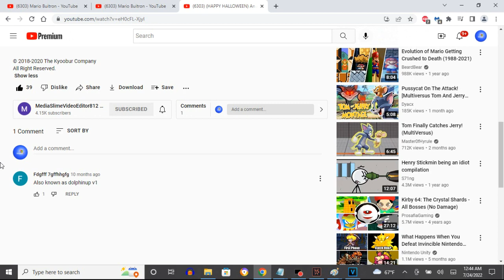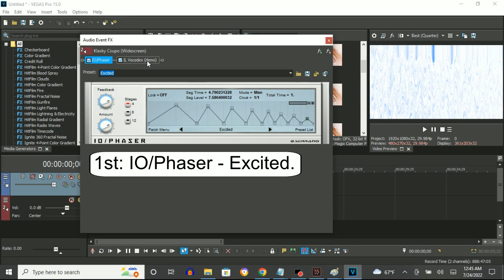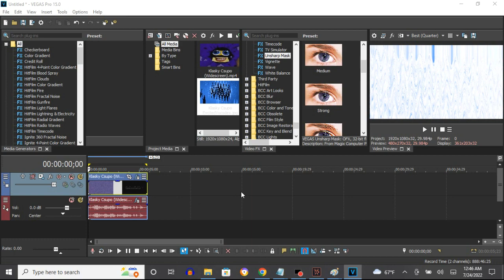How To Make ExcitedVocodex On Vegas Pro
‎Made on ‎Sunday, ‎July ‎24, ‎2022, ‏‎1:07:48 am to 1:08:37 am

How To Make ExcitedVocodex:

(VideoFX)

1st: NewBlue ME Wiggle - ExcitedVocodex A.

Rate:       87
Strength:   64
Drift:      70
Crop:        0

Edges:       Replicate
Orientation: Horizontal

2nd: NewBlue ME Wiggle - ExcitedVocodex B.

Rate:       11
Strength:   74
Drift:       9
Crop:        0

Edges:       Replicate
Orientation: Horizontal

3rd: Unsharp Mask - Negative.

4th: Gradient Map - ExcitedVocodex.

[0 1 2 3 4 ]

0; R:   0, G:    0, B:   0, A: 255
1; R:  75, G:  146, B: 255, A: 255
2; R: 255, G:  255, B: 255, A: 255
3; R: 135, G:  213, B: 255, A: 255
4; R:   0, G:    0, B:   0, A: 255

(AudioFX)

1st: IO Phaser - Excited

2nd: IL Vocodex - ExcitedVocodex

Modulator Band Width Multiplier: Maximum To The Right

Key Set:

11th White Key
13th White Key
20th White Key
21st White Key

Effect by MediaSlimeVideoEditor812 /KM

(HAPPY HALLOWEEN) An Audio Effect I'll Call "ExcitedVocodex"

(HAPPY HALLOWEEN) How To Make ExcitedVocodex